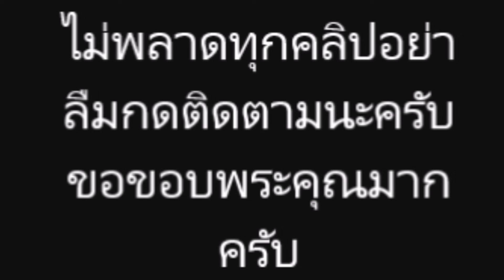ซง จุงกิ ไว้ผมตรงอีกครั้ง ลุคนี้ละมุนได้ใจที่ สุดๆ